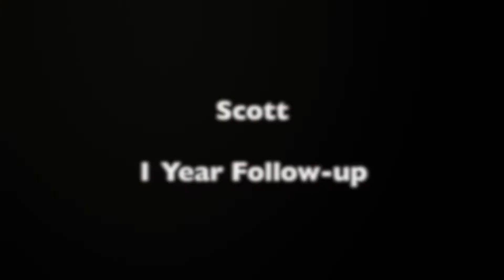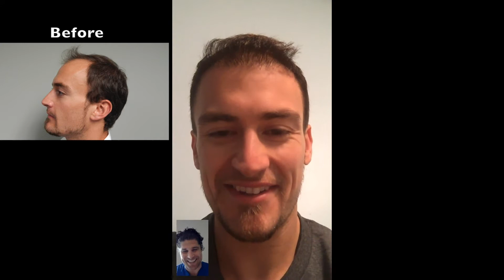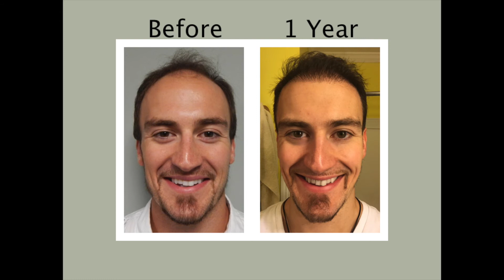Hair Growth | Hair Transplant Before and After | 1 Year Result (Scott)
Scott checks in with Doctor Huebner one year after his hair transplant. They discuss his hair growth and hair transplant before and after results. Norwood 4, this hair loss patient was a 4 on the Norwood Scale.

For the best hair growth and hair transplant before and after results visit Natural Transplants.

To see more hair growth videos and hair transplant before and after results visit our playlist